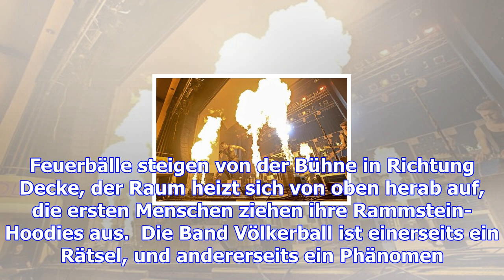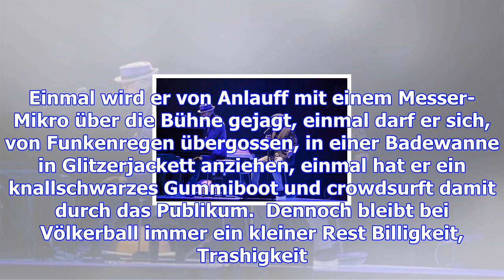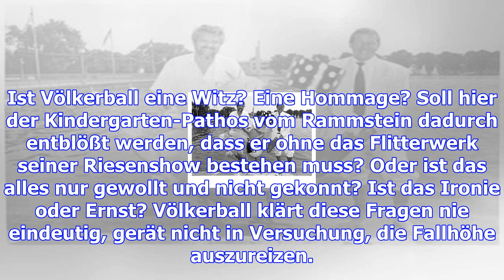Rammstein-coverband völkerball bietet pyro-show im capitol hannover – haz – hannoversche allgemeine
Hannover.  Schon beim dritten Song das Auftritts der Rammstein-Coverband Völkerball wird es warm auf...